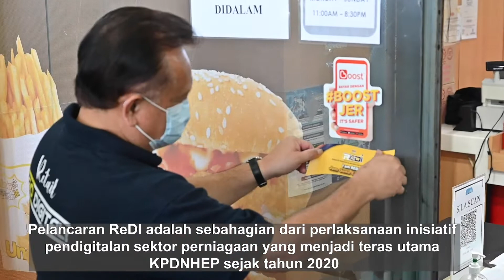ReDI DIPERLUAS KE WILAYAH PERSEKUTUAN LABUAN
LABUAN, 18 April 2022 – YB Dato Sri Alexander Nanta Linggi, Menteri Perdagangan Dalam Negeri dan Hal Ehwal Pengguna bersama Tuan Azman Mohd Yusof, Ketua Setiausaha KPDNHEP hari ini telah menyempurnakan Majlis Pelancaran Program Inisiatif Pendigitalan Sektor Peruncitan (Retail Digitalisation Initiative – ReDI) di Wilayah Persekutuan Labuan.

Pelancaran ReDI adalah sebahagian dari perlaksanaan inisiatif pendigitalan sektor perniagaan yang menjadi teras utama Kementerian Perdagangan Dalam Negeri dan Hal Ehwal Pengguna (KPDNHEP) sejak tahun 2020. ReDI telah dilaksanakan di Putrajaya, Hulu Terengganu, Kapit Sarawak, Pulau Pangkor dan kini di WP Labuan.

ReDI di Labuan dilaksanakan dengan kerjasama Perbadanan Labuan dan rakan strategik daripada penyedia e-wallet iaitu Maybank dan Boost bagi memastikan pemain industri sektor peruncitan sentiasa seiringan dengan perkembangan teknologi digital terutama dalam aspek pembayaran digital tanpa tunai dan tanpa sentuh.

Inisiatif ReDI juga mendokong kerangka pelaksanaan MyDIGITAL, Dasar Revolusi Perindustrian Keempat (4IR) dan Pelan Pelaksanaan Dasar (PPD) RMK-12 negara bagi sektor peruncitan dalam membantu peniaga melonjakkan semula ekonomi di Fasa Peralihan Endemik ini.

Pada program ini juga diadakan penyerahan Insentif e-Wallet kepada wakil peniaga dan penyerahan program rintis tanpa tunai.

Turut hadir Yang Berhormat Datuk Rozman bin Isli - Ahli Parlimen Labuan YBhg. Dato' Sri Haji Amir bin Haji Hussien - Pengerusi Perbadanan Labuan, YBhg. Datuk Roziah Abudin- Timbalan Ketua Setiausaha (Pembangunan Perdagangan Dalam Megeri), YBhg. Datin Roszanina Wahab - Timbalan Ketua Setiausaha (Pendayaupayaan Pengguna), Tuan Haji Azman Adam - Pengarah Penguat Kuasa KPDNHEP, Encik Muhamad Hanif Asari - Pengarah Sekretariat Perdagangan Pengedaran dan Industri Perkhidmatan dan Puan Junaidah Arbain, Pengarah PPDNHEP WP Labuan.